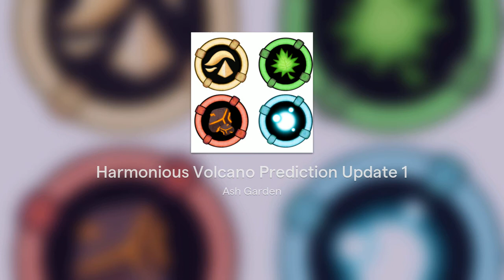Harmonious Volcano Prediction Update 1